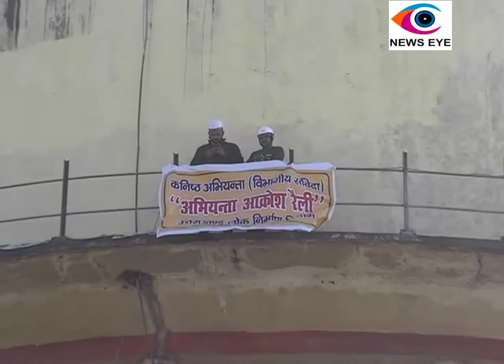47 दिनों से धरना दे रहे संविदा कर्मचारियों का तेज व प्रदर्शन